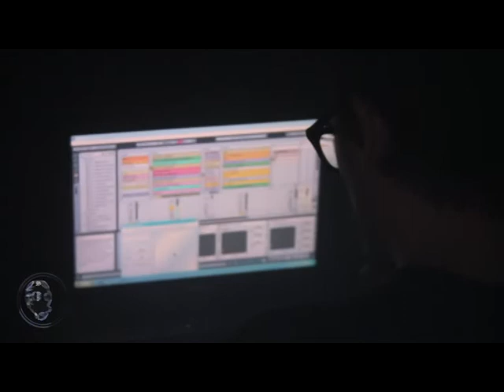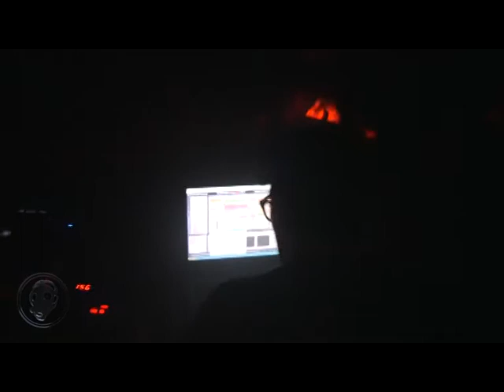FFF Live In Tel Aviv Cafe Barzilay 12.10.2007 Part 2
FFF playing live in Tel Aviv Cafe Barzilay at Ultraviolence event on 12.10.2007. Originally captured on HDV format.